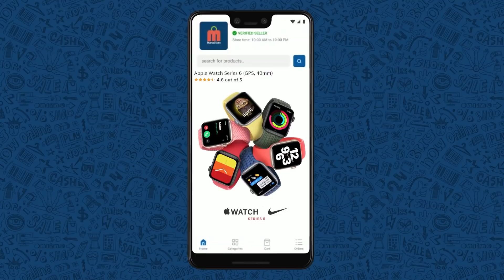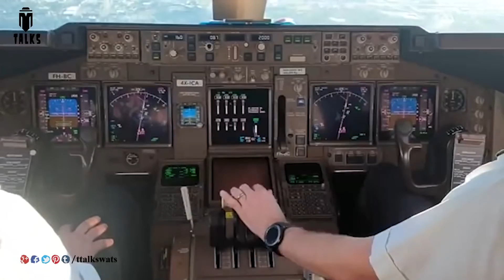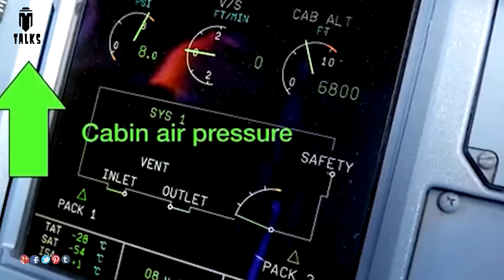Airplane Things You Don't Know The Purpose Of || T Talks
Note: all the information is taken from different sources of internet, google, and Wikipedia.